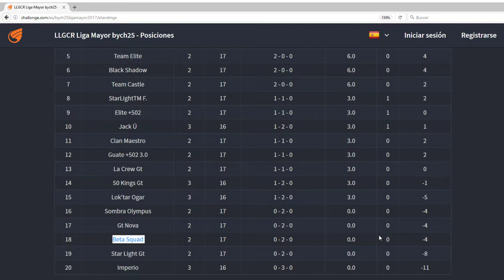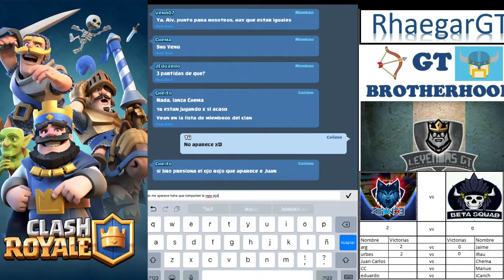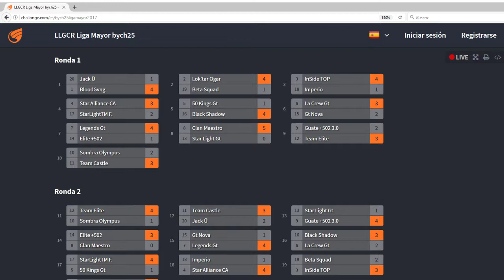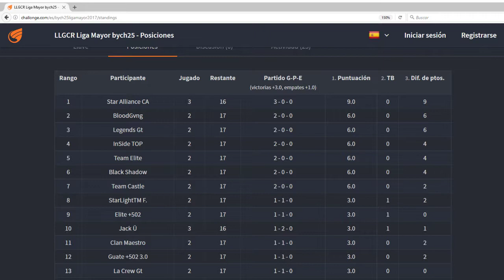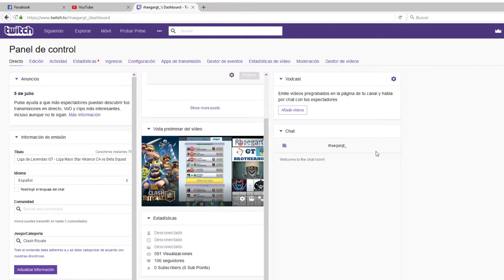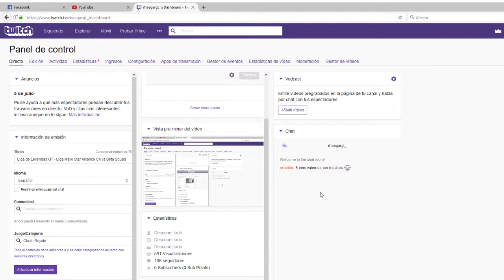Liga de Leyendas GT - Liga Mayor Star Alliance vs Beta Squad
Jornada 3 de la liga mayor, hoy les traigo la partida del clan top 2 de Guatemala, que al disfruten! :D